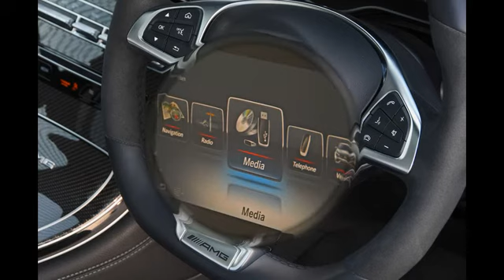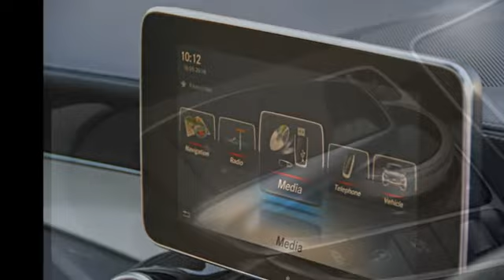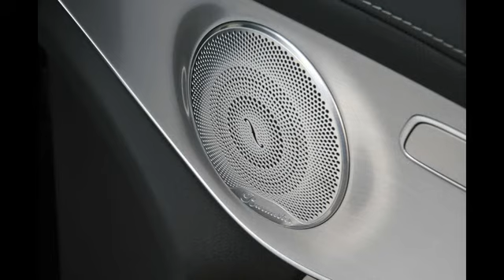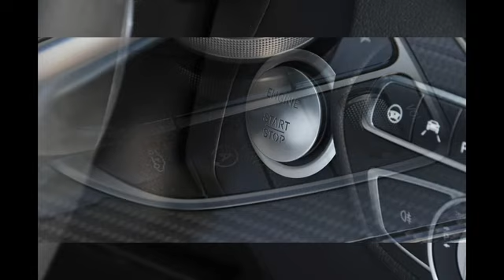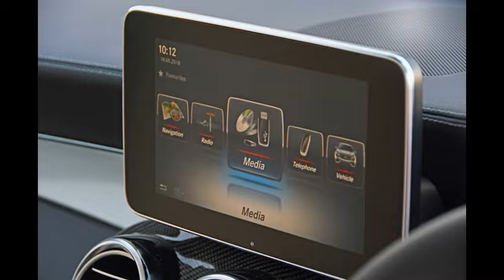Mercedes AMG GLC 63 2018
For More Care Review Videos